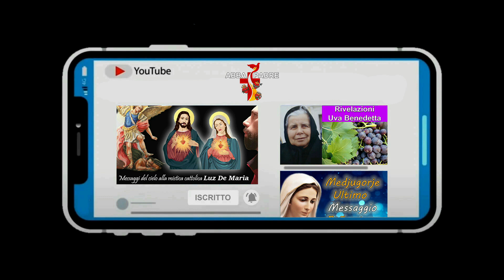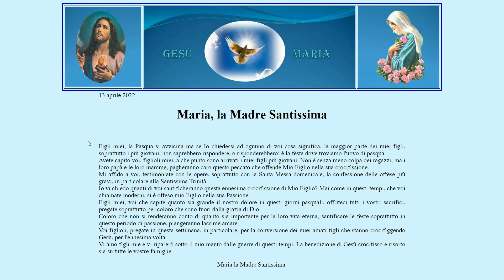I GIOVANI NON SANNO COSA SIA LA PASQUA 13 APRILE 2022 MESSAGGIO DELLA MADONNA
💻Regia: Abbapadre.it
🎥 Editing e Montaggio: Abbapadre.it
💻 Grafica e animazioni: Abbapadre.it
🖥Post Produzione e Editing: Sempre Abbapadre.it

🚀TAG POPOLARI